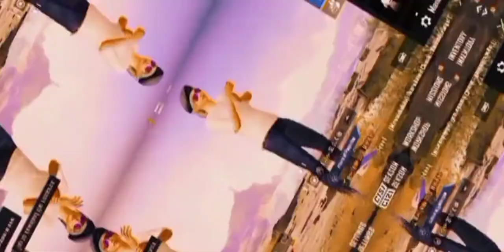September 16, 2021